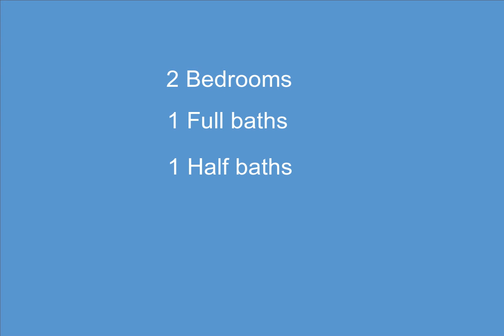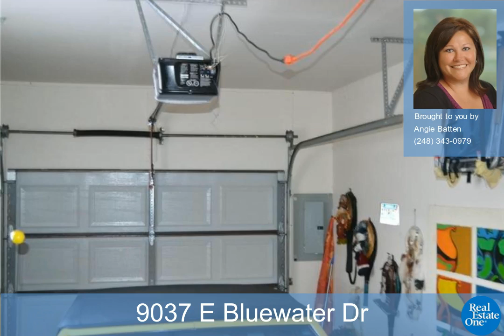9037 E Bluewater Dr, Clarkston, MI - 218020812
2 Bedrooms, 1.1  Bathrooms, $119,900, MLS# 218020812

Well maintained and nicely decorated condo on the pond!  Approximately 1300 total square feet in this 2 bedroom home - ready for you to move right in. Spacious master with walk in closet, finished walk-out basement, and attached garage.  All kitchen appliances included.  Updated windows. Clarkston schools, close to expressway and shopping.  Monthly association fee includes snow removal, lawn care, trash removal, mailboxes, landscaping, and sprinklers.  Water softener is rented.